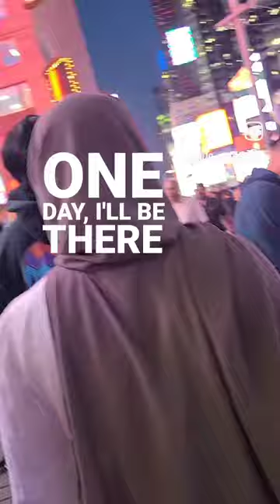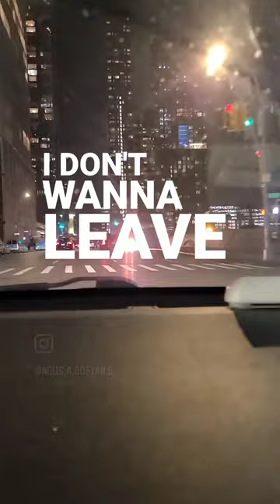Manhattan and the Times Square at Night 🌙